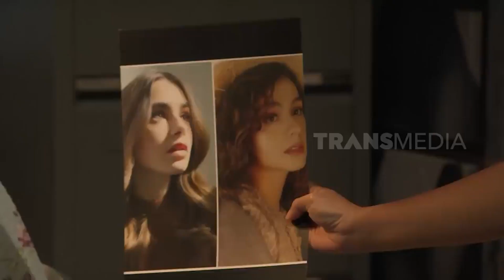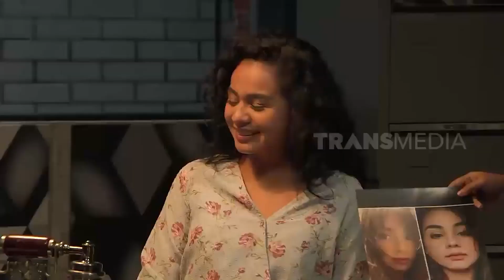KOMANDAN AKRAB BANGET SAMA PHIL COLLINS | MOMEN KOCAK LAPOR PAK! (12/04/22)